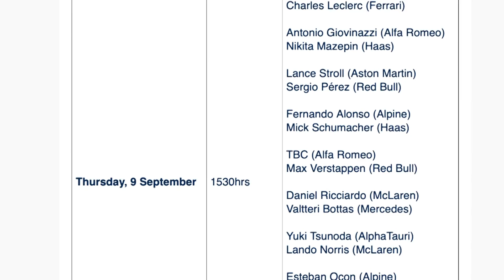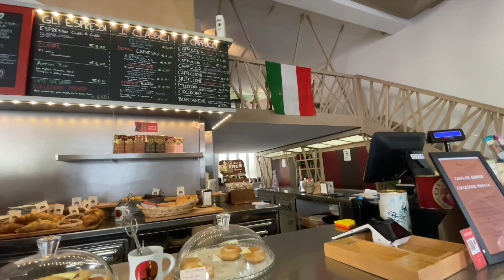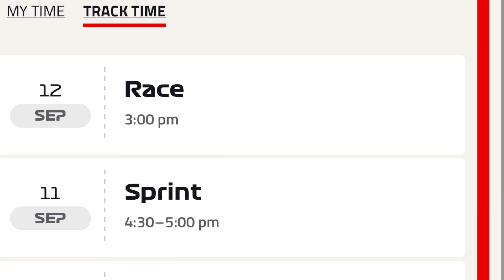Formula 1 returns to the temple of speed Monza, Italy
F1 heads to one of the great tracks of the world, Monza for round 14 of the season.  Here's a glimpse of what happened on media day compliments of the world's best online staff training platform.

My best F1 pics live from the track are on Instagram
Download my digital images (or purchase prints if in Australia)

Video Gear:
My microphone:
Gorillapod
Rode NTG Mic

Photography Gear:
Camera 1DXMk3
Gitzo Monopod
Gorillapod
Ram
Canon 600mm